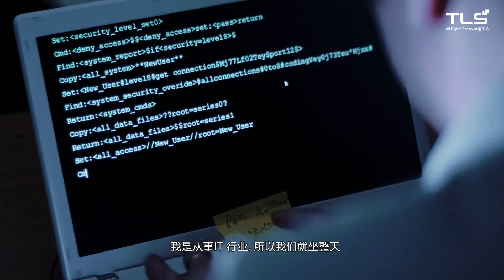Kingdom Reflexology T07 | 工作久坐造成腰酸背痛？！来这里了之后就让我整个人放松了